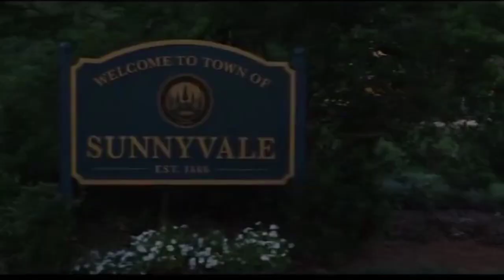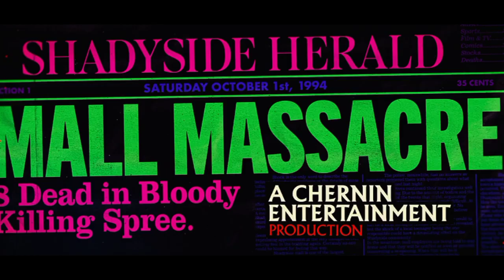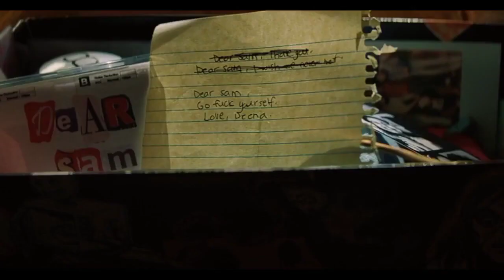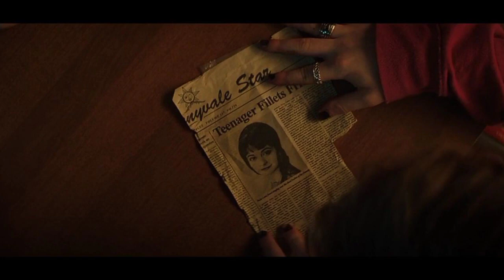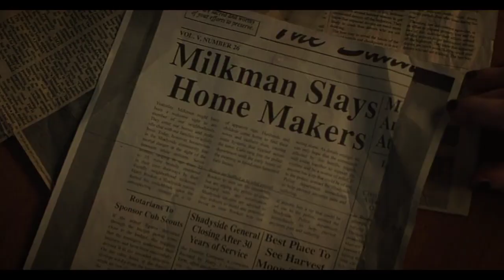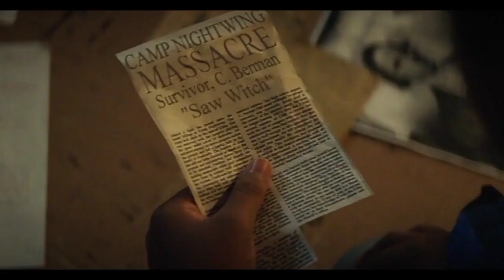Fear street (2021) movie explanation/movie recap/recaps/ trilogy based horror mystery explained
Fear Street Part One: 1994 is a 2021 American teen slasher film directed by Leigh Janiak, Based on the book series of the same name by R. L. Stine. The film follows a group of teenagers in Shadyside who are terrorized by an ancient evil responsible for a series of brutal murders that have plagued the town for centuries.

This is the triology based movie
Fear street part one-   1994

Fear street part three- 1666.
I have explained part one 1994 story after some time you will get remain two parts Explanation link.

RATINGS:-
IMDB                                          6.2/10
ROTTEN TOMATOES               83% PEOPLE LIKE THIS

CREDITS:-
Directed by                        Leigh Janiak
Screenplay by                   Zak Olkewicz
                                            Leigh Janiak
Story bY                             Zak Olkewicz
                                            Phil Graziadei
                                            Leigh Janiak
Based on                           Fear Street
                                            by R. L. Stine